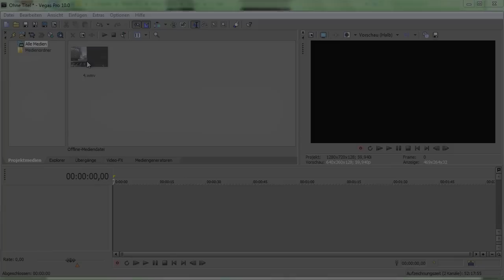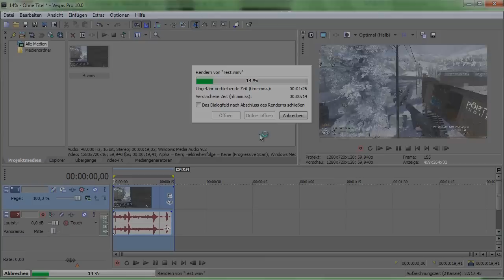How to Render your clips in the best quality [Vegas Pro only]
Hope this helps you! If you want to get a cracked version of Sony Vegas, goto youtube and search for your language "Sony Vegas Cracked".
If you already have Vegas Pro, then this video can help you very much!
Leave a feedback please! I wanna know what you guys think about this tutorial.